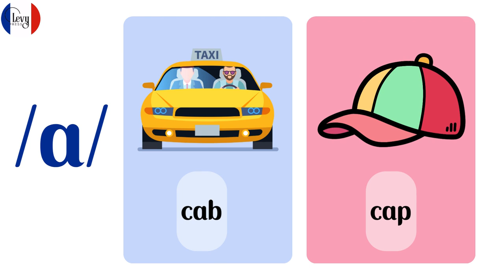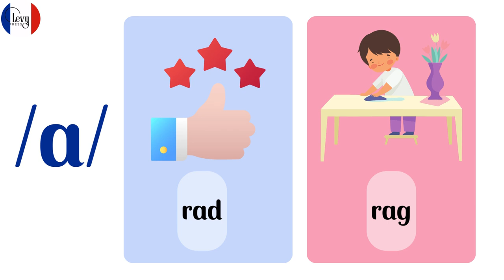Kindergarten CVC Sight Words Flashcards Short a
This Kindergarten CVC sight words flashcards short a video is great for kids to learn English words, their pronunciation and reading.

English French Bilingual Learning Activity Book - Workbook For Beginners Kids (check out this book

In this channel, you will get:
- french kindergarten lessons
- french immersions for beginners
- french sentences to practice pronunciation
- french read aloud
- francaise pronunciation
- vietnamese lessons for beginners
- vietnamese pronunciation practice
- vietnamese to english lessons
- vietnamese learning baby
- vietnamese learning for beginners
- english for vietnamese beginners
- learn english for french speakers
- french students learning english
- english lessons for french speakers
- english lessons for children